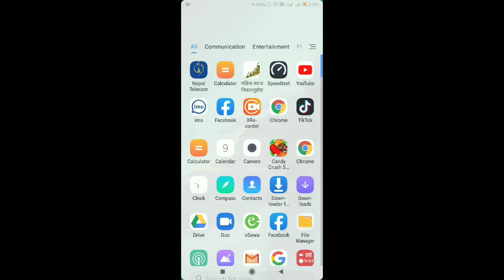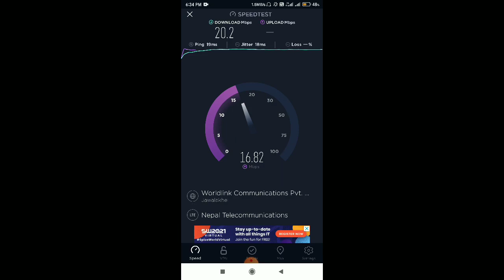Nepal telecom internet speed test| 2021 | provider Nepal